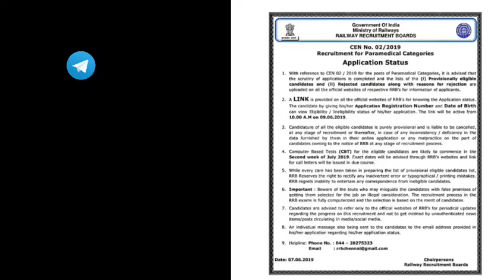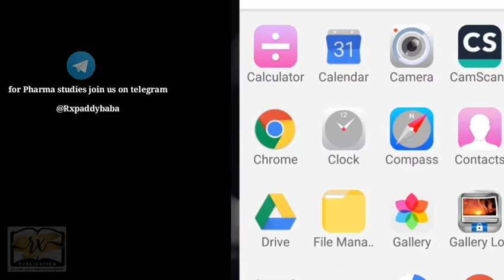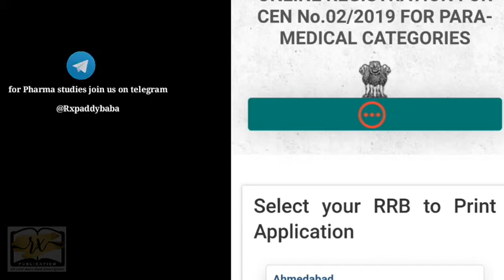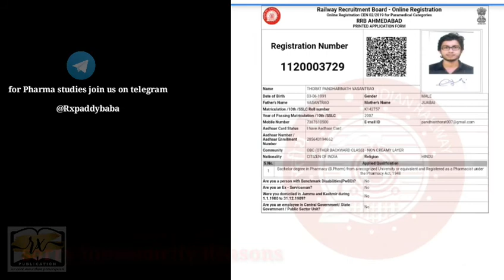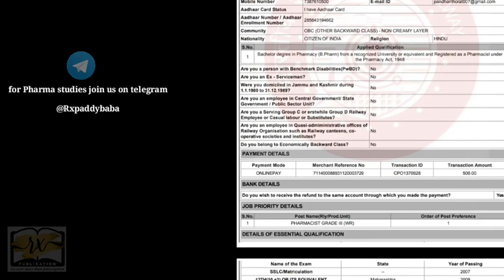HOW TO CHECK APPLICATION STATUS FOR RRB PARAMEDICAL | -RRB PHARMACIST APPLICATION STATUS